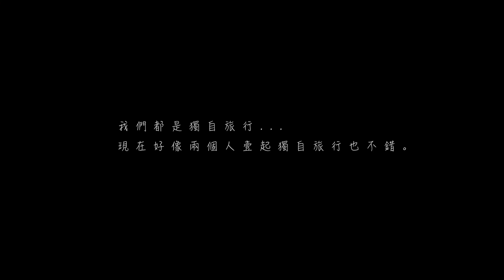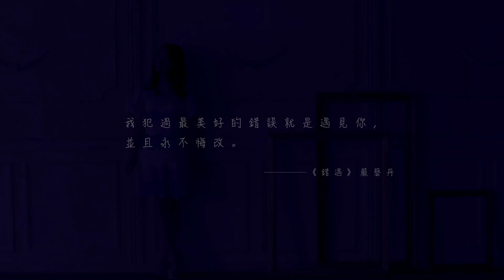嚴藝丹 Ivy Yan《 錯遇 Miss You Miss You 》Official Music Video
我犯過最美好錯誤就是遇見你。

錯遇，想念好像開始在認識你之前。錯遇，錯過了全世界，卻遇見你。
錯遇，愛的將錯就錯，幸福的心安理得。

“男友視角”概念 MV 東京街頭的牽手旅行

嚴藝丹《錯遇》MV 以相遇為故事的開啟，以全新的“男友視角”概念拍攝而成。嚴藝丹在 MV 中化身“你”眼中的女友，帶“你”游走東京的街頭，體驗一場你的眼裡只有她的愛情之旅。

愛情的過程猶如旅行，時間越久便越痴迷。當 TA 為你來，當你收獲暌違已久的悸動，你所期待的完美愛情便隨之展開。以愛的視角，為愛情改變，無關對與錯，只因遇見你。而你，又有多久未曾開啟一次屬於自己的旅行？又有多久未曾與這份悸動擦肩？

走心向制作理念體驗系音樂情感傳遞

此次 MV 由日本流行音樂趨勢創造者田辺秀伸導演，他的作品曾連續 6 年入圍日本 MVA (音樂錄影帶大獎)。田辺秀伸導演曾執導諸多大牌藝人的專輯主打曲 MV，如平井堅、wowaka、中島麻未等。

MV 輾轉東京和橫濱兩個城市，用細膩的鏡頭語言，捕捉嚴藝丹在戀人的視角裡，時而傲嬌時而溫柔的一顰一笑。配合著歌曲溫暖的旋律和唱腔，看著嚴藝丹在鏡頭裡那抹回眸的笑容，也是歌曲《錯遇》一遇佳人、誤終生的最好詮釋。

錯遇
作詞：嚴藝丹    作曲：嚴藝丹

想念你
好像
開始在認識你之前
為什麽第一次見麵
卻沒發覺
特別想你
什麽時候忘記了矜持
錯過了全世界
卻遇見你

lalalala
不要去打斷吧
這愛的表達
lalalala
雖然誰也沒說話
lalalala
他眼中滾燙的
呼之欲出了的寵愛呀
你收好了嗎

愛你的所有
也愛你不變的臭臉
很少會對我笑
卻越看越順眼
看不夠你
竟然都捨不得睡去
怕以後不夠時間
再多賴著你

lalalala
不要去打斷吧
這愛的表達
lalalala
雖然誰也沒說話
lalalala
他眼中滾燙的
你收好了嗎
lalalala
不要去打斷吧
這愛的表達
lalalala
雖然誰也沒說話
lalalala
他眼中滾燙的
你收好了嗎